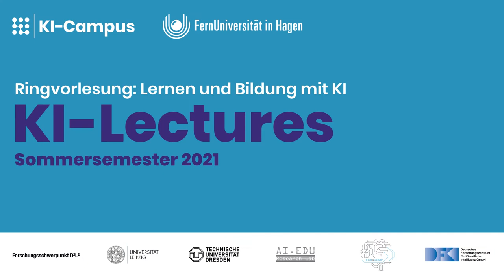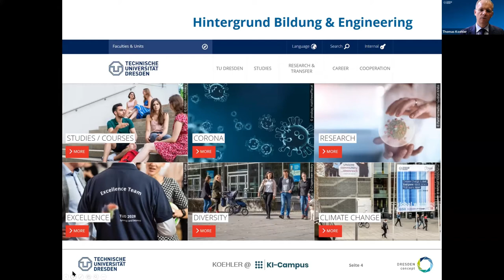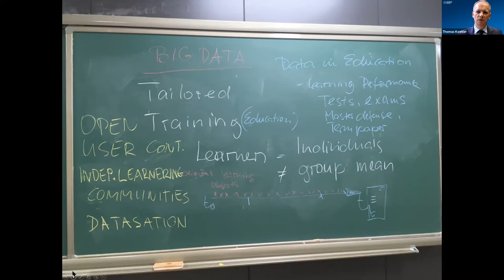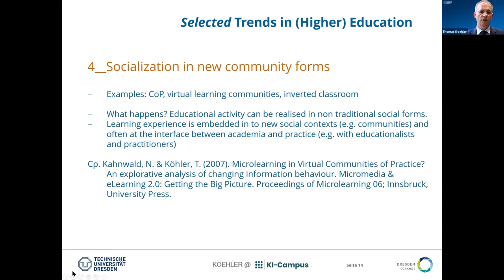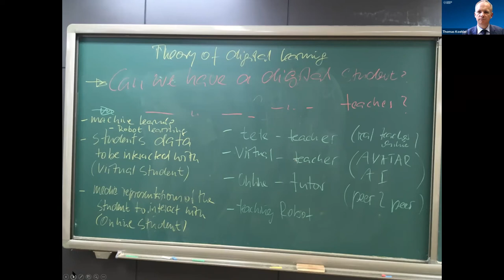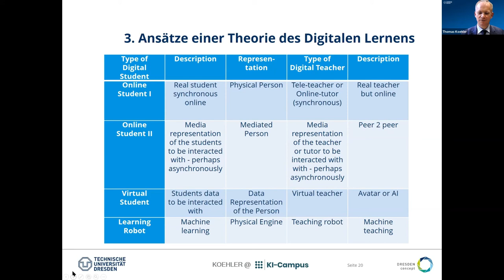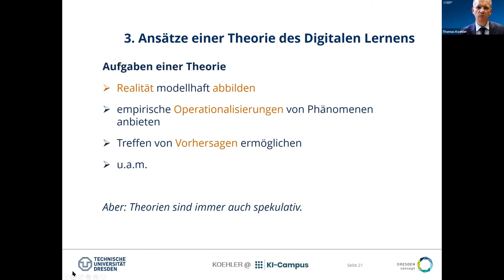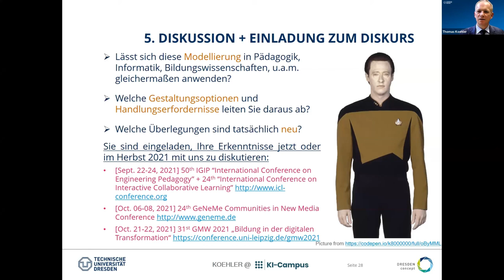KI-Lectures: Ansätze für eine Theorie des digitalen Lernens (Prof. Thomas Köhler | TU Dresden)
Die Grundidee der „Theorie des digitalen Lernens“ ist, dass die Interaktion auf der Basis von Daten stattfindet, sowohl mit realen Personen als auch mit ihren digitalen Darstellungen. Darüber hinaus beschreibt der Autor, wie die „Theorie des digitalen Lernens“ sowohl Lernende als auch Lehrende erfasst. Als Anwendung werden im Vortrag Erfahrungen aus dem Forschungsverbund tech4comp vorgestellt.

Die Vorlesung ist Teil der Vorlesungsreihe „KI-Lectures – Lernen und Bildung mit KI“, die unterschiedliche theoretische Positionen und Ansätze zu den Möglichkeiten von Künstlicher Intelligenz für Lernen und für Bildung mit interdisziplinärem Blickwinkel beleuchtet

Referent: Prof. Dr. Thomas Köhler (TU Dresden)
Moderation: Prof. Dr. Claudia de Witt (FernUniversität in Hagen)

Auf dem KI-Campus, der Lernplattform für Künstliche Intelligenz, findest du auch viele weitere Kurse, Videos und Podcasts zu KI